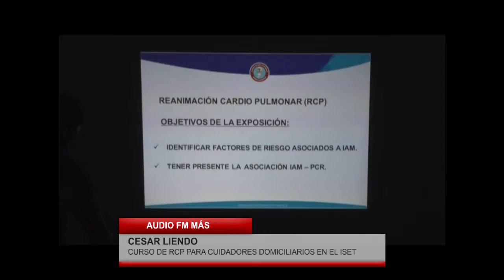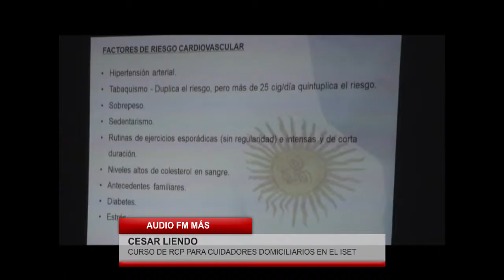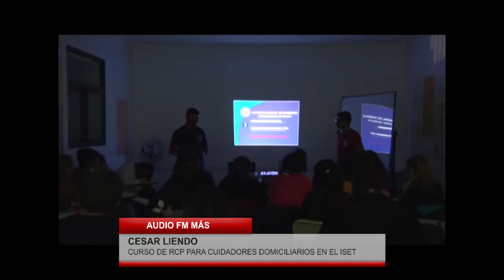CESAR LIENDO CURSO DE RCP PARA CUIDADORES DOMICILIARIOS EN EL ISET